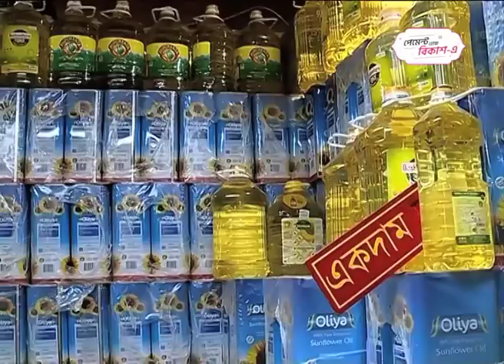🟢 দুপুরের খবর : ০৪ মে ২০২৩ | NTV News | NTV News Bulletin